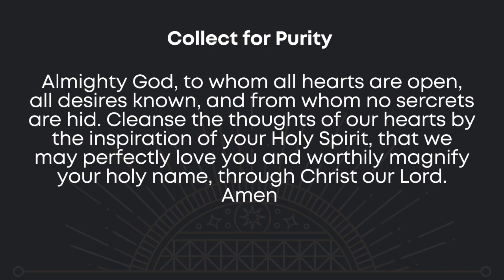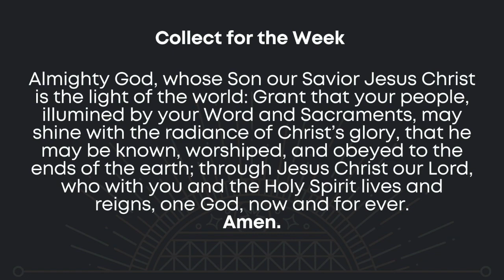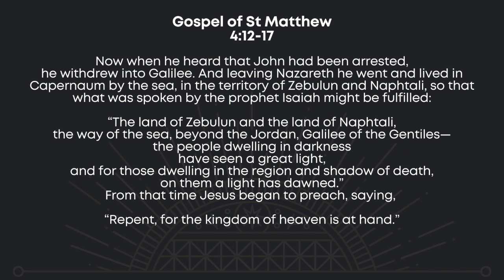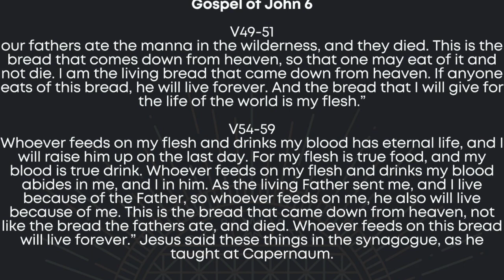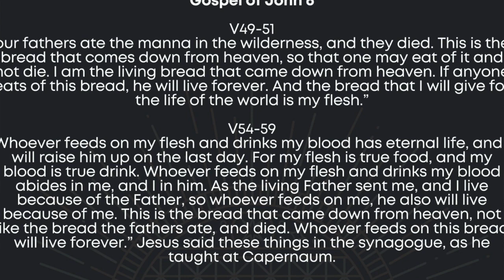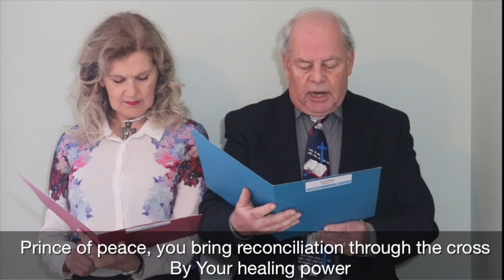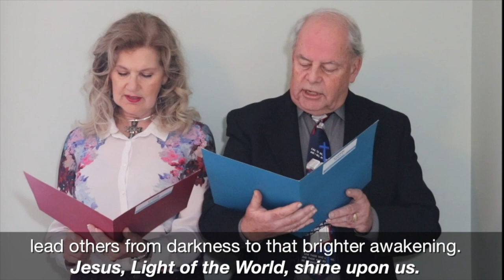The Words of Jesus - Worship with Luke Nielsen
This week we are excited to continue looking at the public launch of Jesus' ministry. What is it about His teaching and preaching that has captivated people for thousands of years and brought about transformation and new life? Join as we look at the uniqueness of Jesus compared to every other philosophy, ideology, and self-help system.